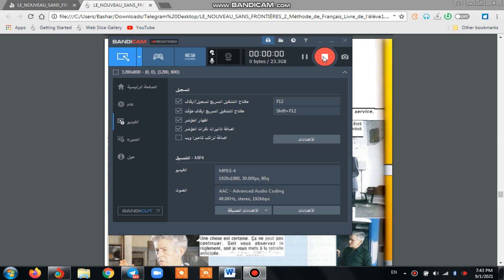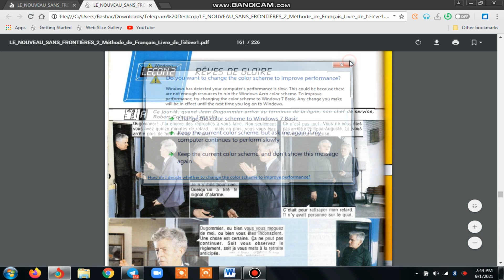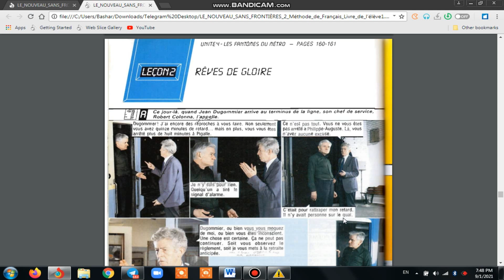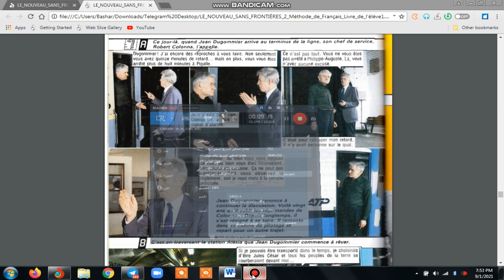اللغة الفرنسية / السادس الاعدادي / الحوارات والنصوص الدرس الثاني Rêves de Gloire الحوار A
قناة  الاستاذ  حيدر عدنان / مدرس  اللغة الفرنسية  ثانوية  كلية  بغداد للبنين